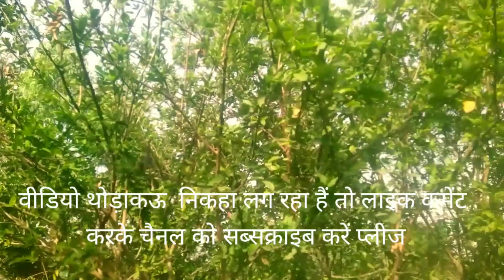ग्रामीण इलाकों में बहुत शांति मिलती है. lot of peace in the countryside. Mera sabse achha vlog#rewa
इंडिया टुडे
ग्रामीण भारत।
 डिजिटल इंडिया।
Bharat ek Khoj.
my first vlog video.